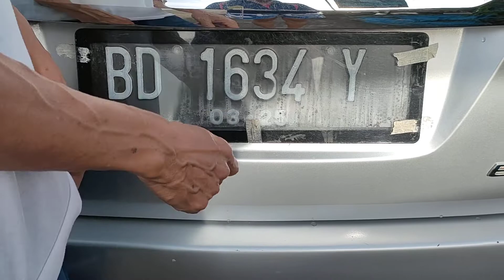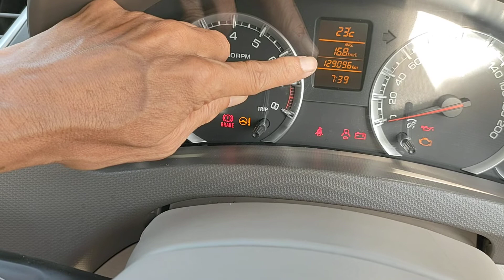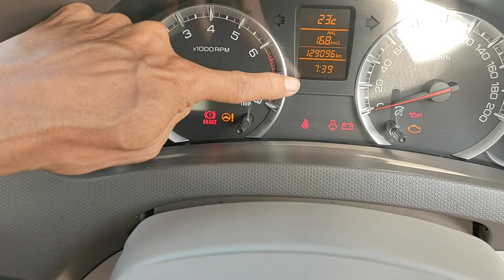Ertiga GX mt 2014/2015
Ertiga gx2014 banyak di cari orang, ini malah aku jual